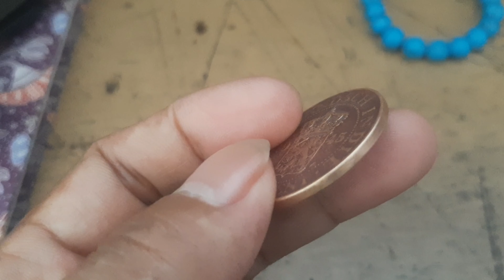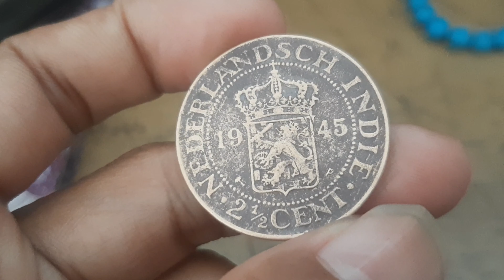KOIN KUNO 1945 NEDERLAND INDIE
Koin kuno ini sudah sangat langkah sehingga diburu para kolektor dengan berpariasi harga, hingga beredar homor bahwa harganya mencapai ratusan juta